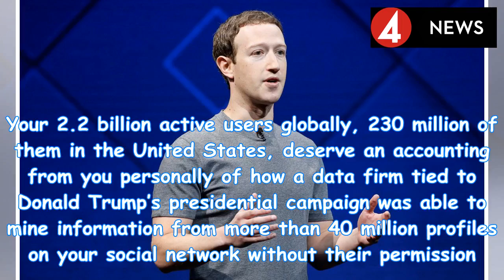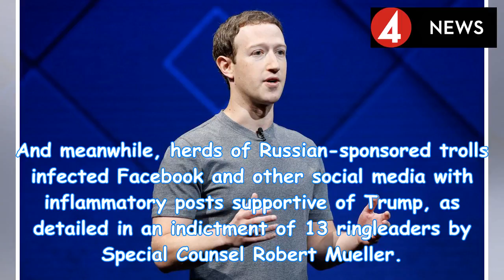With friends like these: Facebook must face the facts | by News People Today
Direct message to Facebook CEO Mark Zuckerberg: Come out of hiding. Now. Your 2.2 billion active use...